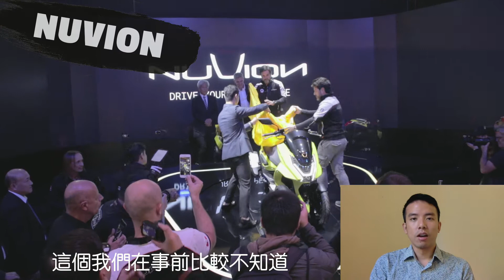2017 EICMA米蘭車展 SYM 展區介紹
沒機會到米蘭看展嗎？
沒關係站長帶你來逛逛2017 EICMA SYM展區！